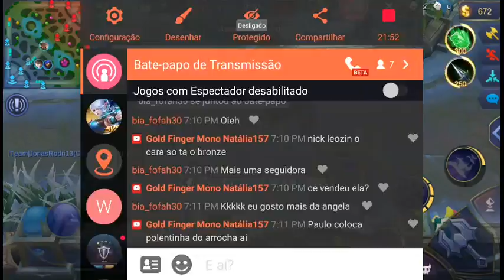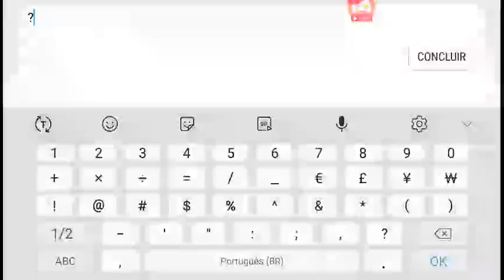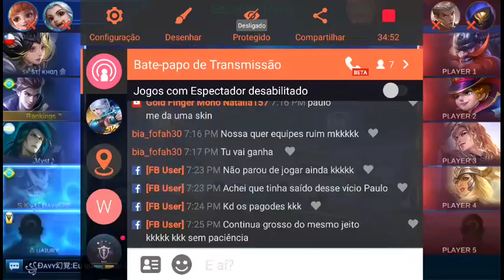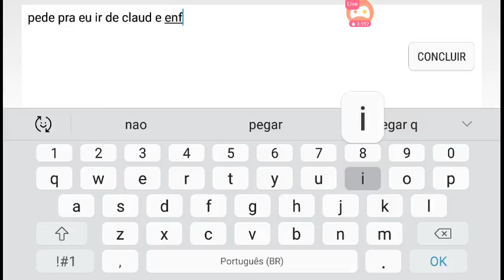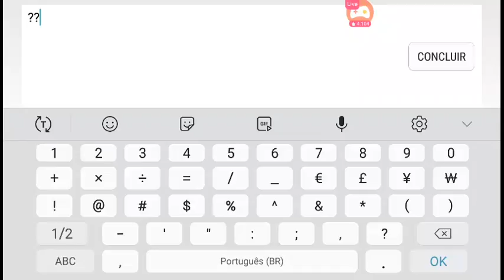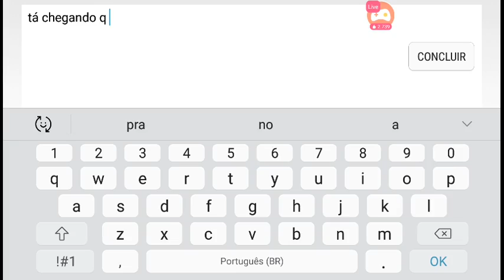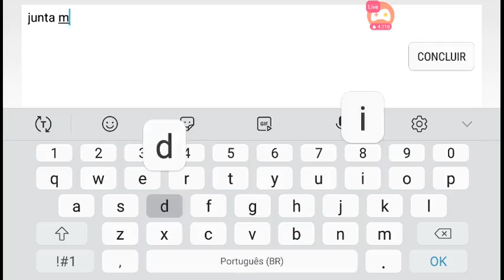PASSANDO O TEMPO.